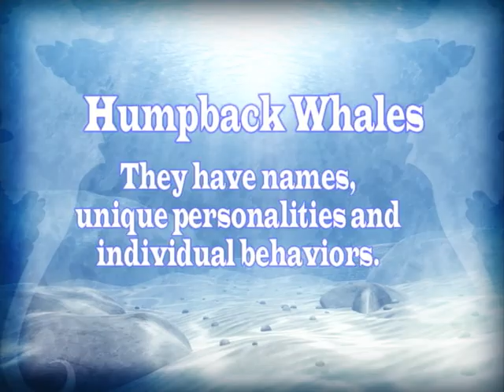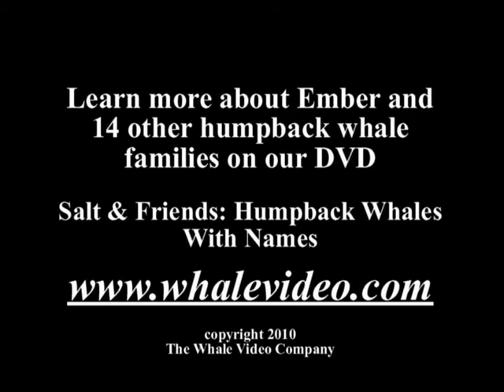SALT & FRIENDS DVD EMBER INTRO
Ember is just one of the 15 humpback whales introduced on the DVD. Salt & Friends: Humpback Whales With Names.

Ember is known for his acrobatics, coming out of the water tail first and breaching next to the boat.

Other whales you will meet are grandmothers, some enjoy playing beside and under the boats, most show intense interest in people. Some are new mothers with their calves. The males on the DVD get very close to the boats and seem to show off for you. Come join us and make some new friends. whales with wonderful personalities.